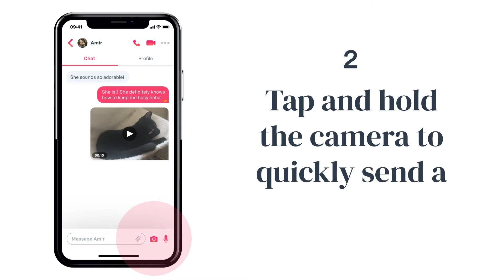Lights, Camera, Action! | Introducing Video Notes | Muzz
Wanna quickly send a video of your cute cat, or to talk about what you’re cooking that night without having to Video Call your Match? Not to worry, Video Notes are here! 💜